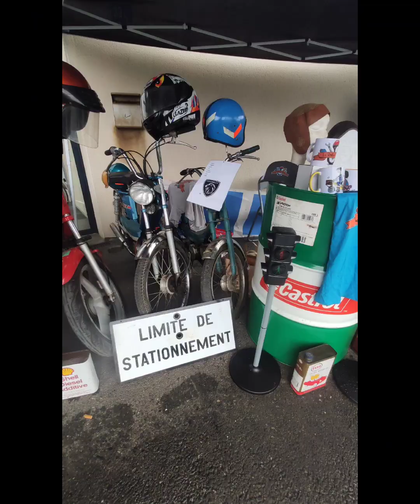VW golf combi Cox collection véhicule ancien Gespunsart Ardennes mobylette Motobecane Peugeot moped